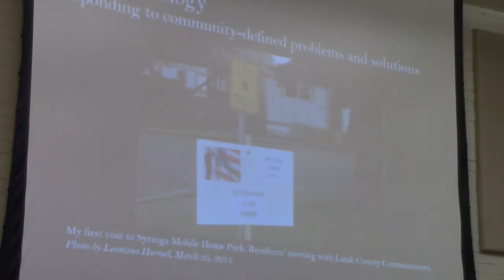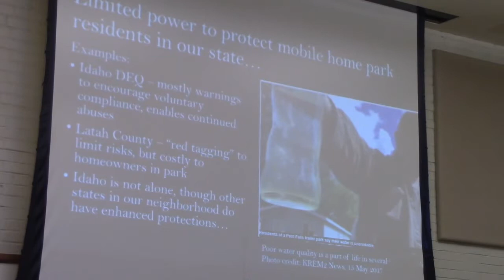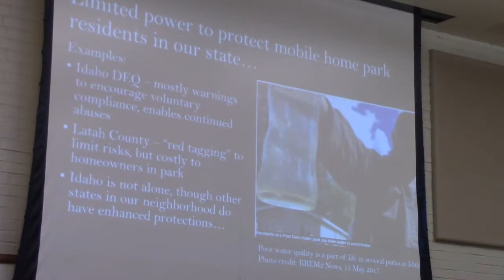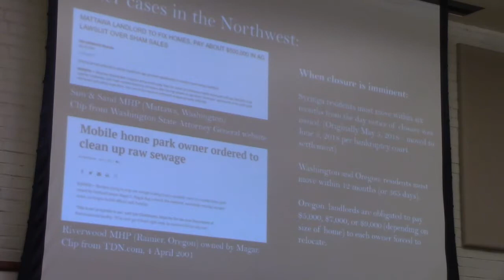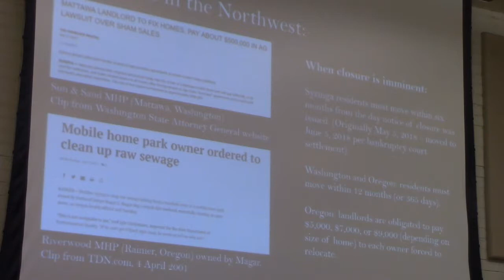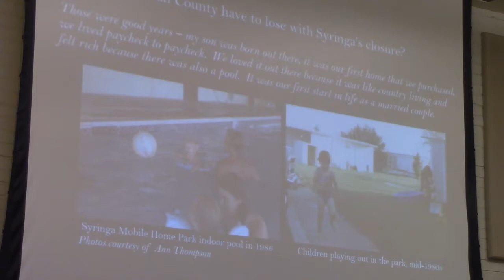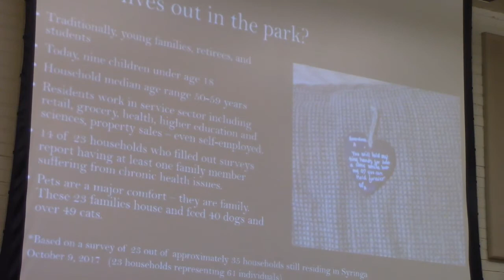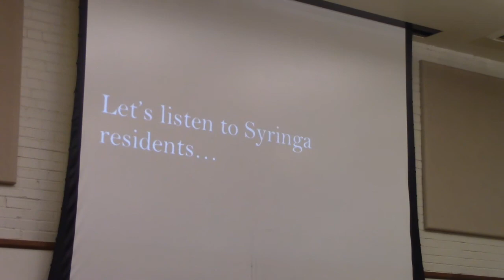Comments by Leontina Hormal, public sociologist, Syringa Speaks - January 29, 2018